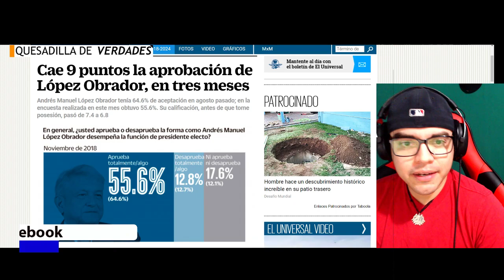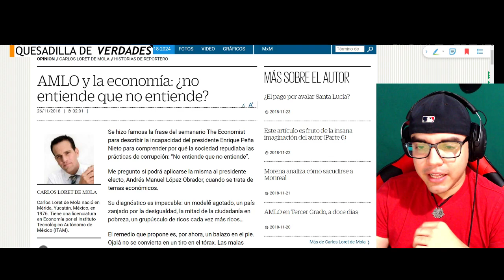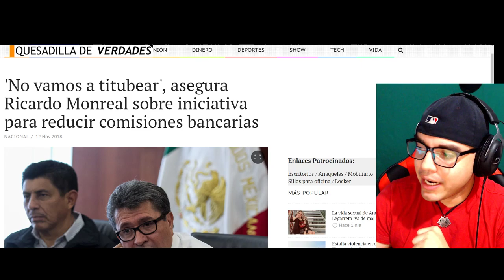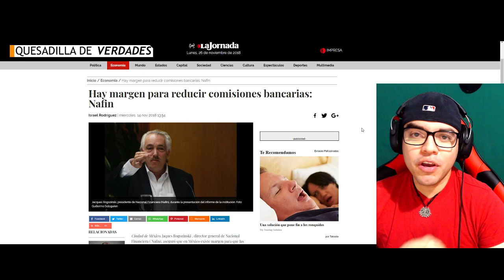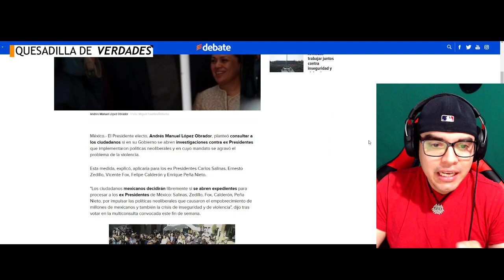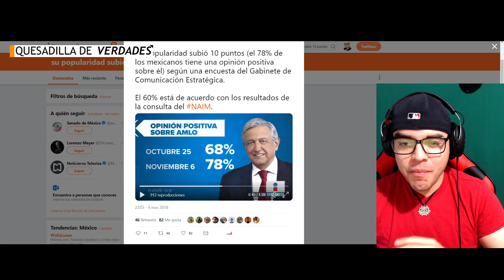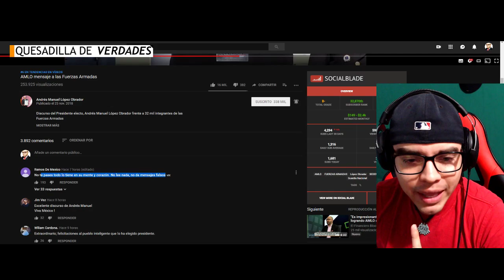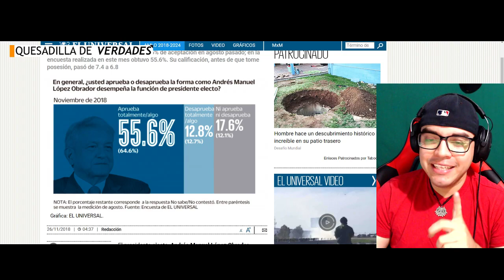A falta de chayo el universal le tumba 10 puntos de popularidad a AMLO sin nada que lo justifique